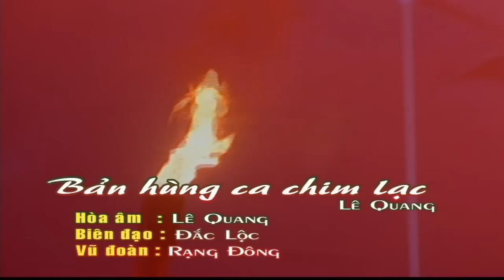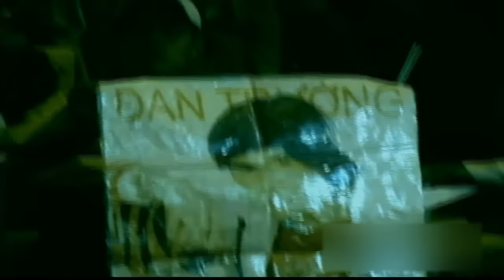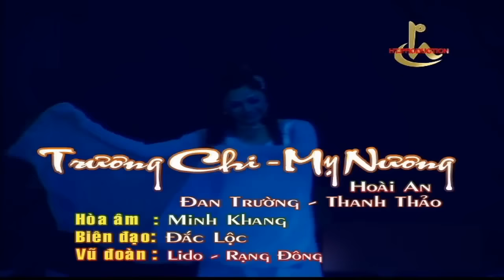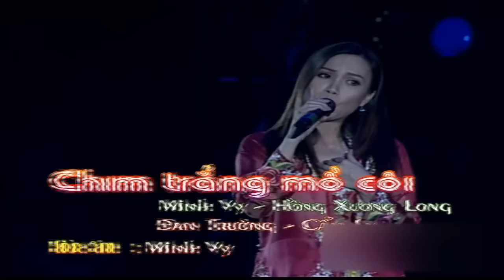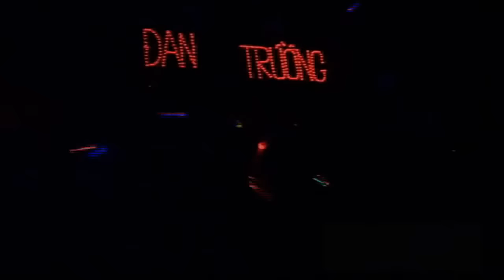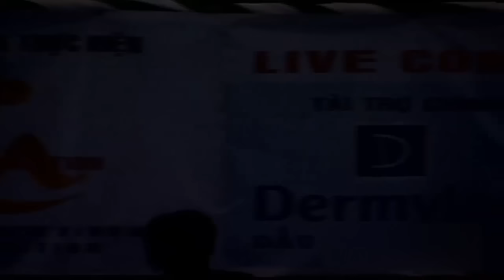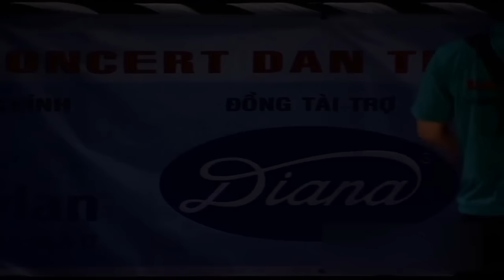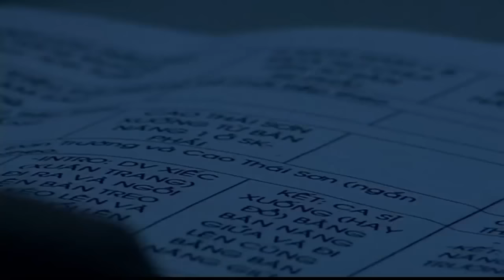LIVE SHOW MÃI MÃI MỘT TÌNH YÊU (Phần 2) || ĐAN TRƯỜNG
Chào mừng cả nhà đã đến với Kênh Youtube chính thức của ca sĩ Đan Trường
Cũng như các hoạt động Nghệ Thuật của Đan Trường nhé!
Vui lòng KHÔNG Reupload ☞ Do not Reup